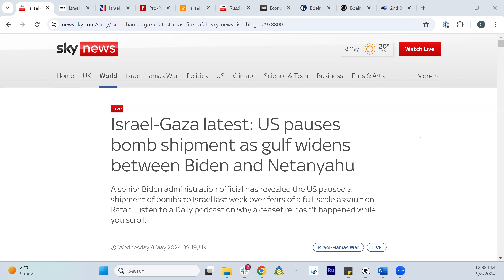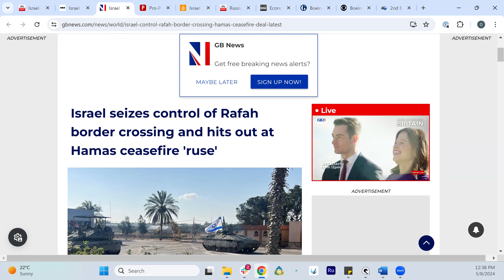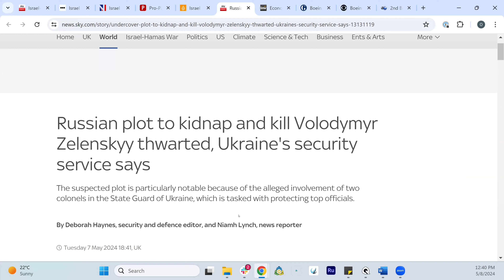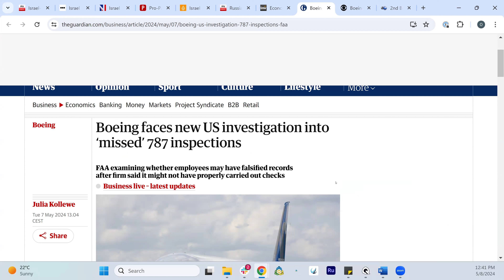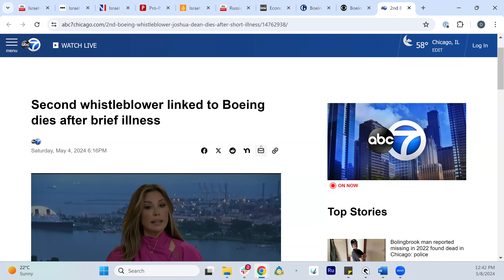تحديث FP Markets لسوق منتصف الاسبوع مع عمر الجربي 8 مايو 2024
انضم إلى عمر في موجز منتصف الأسبوع.

سيغطي هذا الأسبوع:
تحديث في الشرق الأوسط: حتى وقف إطلاق النار يتم استخدامه كسلاح الآن. المزيد يجب شرحه.
الاحتجاجات المؤيدة للفلسطينيين: هل يتم تمويلها، وإذا كان الأمر كذلك، فمن قبل من؟ تدخل مكتب التحقيقات الفيدرالي.
التحديث العالمي لأسعار الفائدة.
وحدات الماكرو هذا الأسبوع.
الأسهم هذا الأسبوع.

ينطوي تداول المشتقات على مخاطر عالية